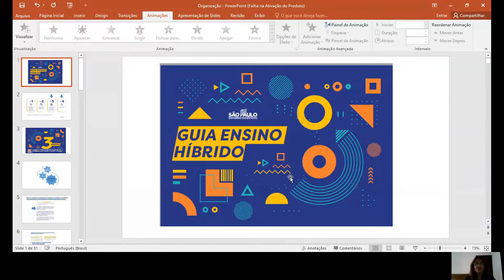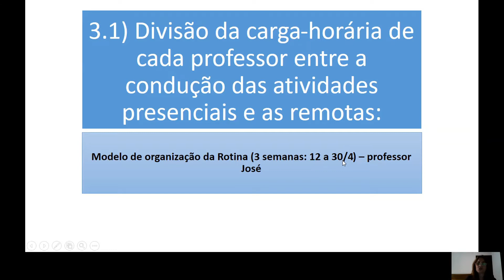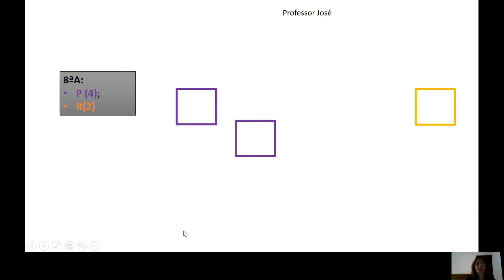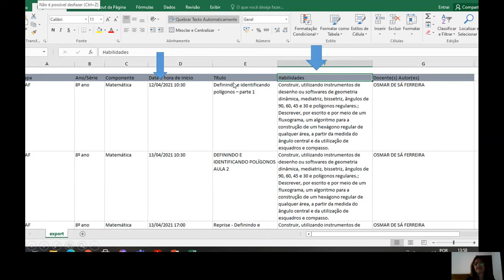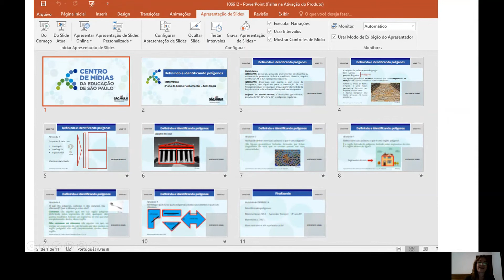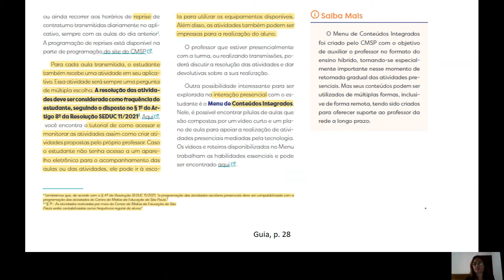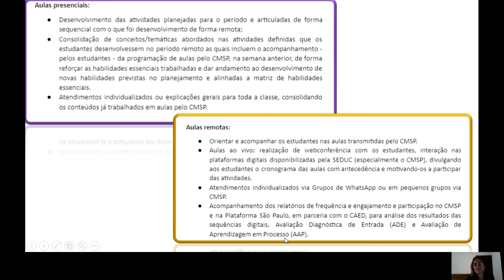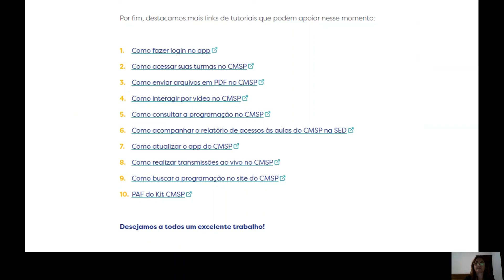Guia Ensino Híbrido SEDUC 2021 - Vídeo Parte 2 (Passos 3 e 4)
O vídeo apresenta os Passos 3 e 4 do Guia do Ensino Híbrido. Além disso, retoma alguns Passos anteriores do guia: o movimento que deve ser feito pelo professor para Planejamento das suas aulas (Passo 2) considerando-se a articulação com as aulas do CMSP e as habilidades essenciais (Passo 1).

Assista também ao vídeo Guia Ensino Híbrido SEDUC 2021 - Vídeo Parte 2 (Passos 3 e 4)